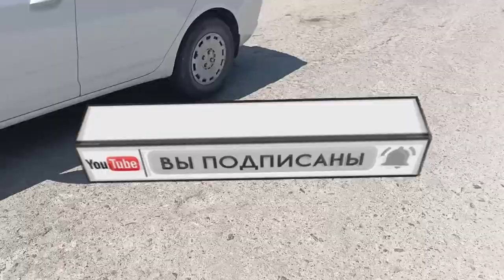Беруний Дехкон бозори олдидаги Асвалть Качон Тузатилади?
Assalomu aleykum Xalq Mehri kanali ( 1 )Chi  Rozigrishini boshladi😊
Bizning o'yinimizda siz quyidagi yutuqlarga ega bo'lishingiz mumkin😱:

Bilet soni 2800 ta
Sovg'alar 100dona

Eng katta yutuq
1 : ta Malibu   🚘
1 : ta Kaptiva 🚘
1 : ta Gentra  🚘
1 : ta Tacuma 🚘
1 : ta Damas 🚘
1 :ta Spark 🚘
10:ta Samsung telefon
10:ta Televizor
10:ta Mini pech
4:ta Kir yuvish moshinasi
10:ta 1000.000 sum konvert
10:ta 500.000sum konvert
20:ta 300.000sum konvert
20:ta 200.000sum konvert

O'yinda ishtirok etish shartlari❗️❗️❗️
1: Россия ва Казакстан учун СберБанк карта 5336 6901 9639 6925 га 2000рубль
Узбекистан учун АгроБанк карта 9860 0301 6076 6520 га 300 Минг Сум o''tkazib chekini skrinshot qilib

Bilet narhi 300.000ming sum.
Rossiyadagilar uchun 2000rubl.